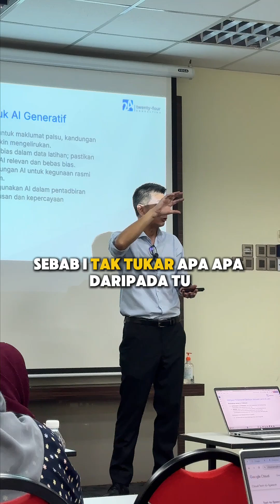Is AI content plagiarism?